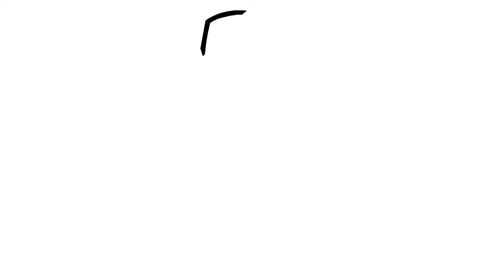COMMENT DESSINER GROOT DU LES GARDIENS DE LA GALAXIE | Dessins faciles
Je suis Groot! Je suis Groot! Je suis Groot! Je suis Groot ?? Je suis Groot !!!
Je suis Groot! Je suis Groot!
Je suis Groot!